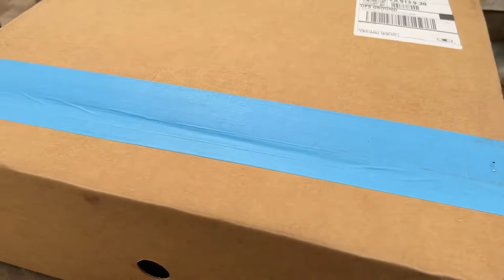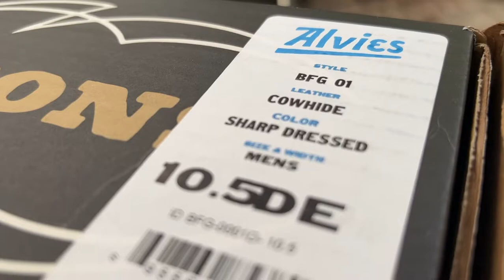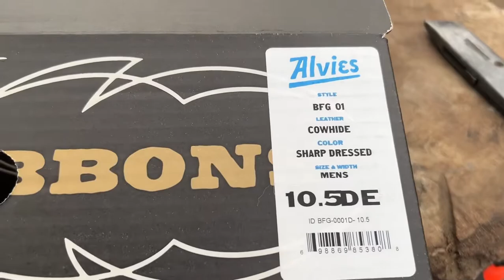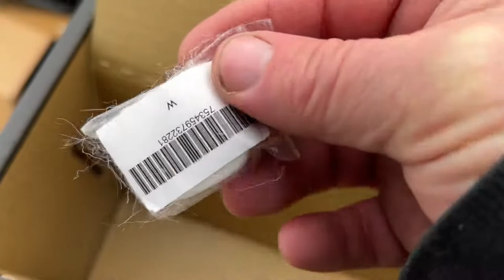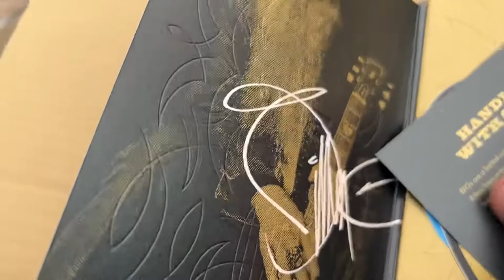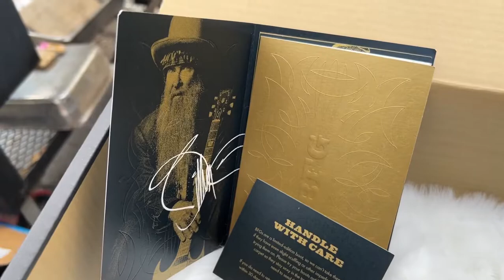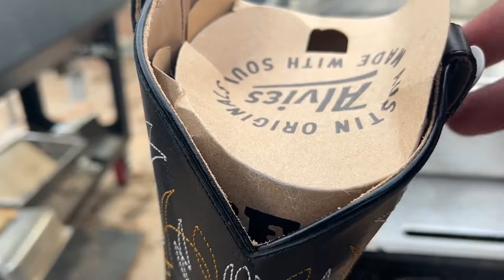Alvies BFG Boots Incredible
My New Pair of Cowboy Boots from Austin Texas Made in Leon  Mexico. Limited Edition Designed w/ Billy F Gibbons of ZZ Top  I’m So Happy